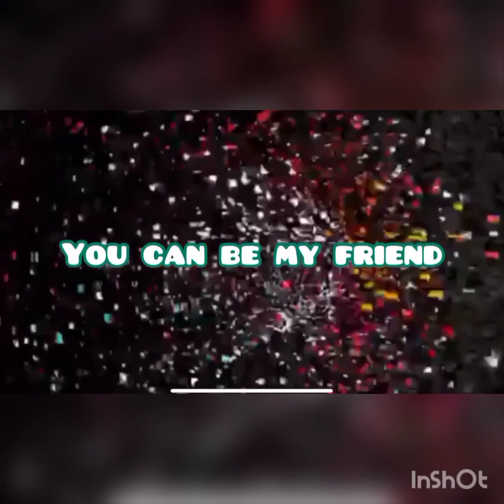Fish FlowerHorn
Flowerhorn cichlids are ornamental aquarium fish noted for their vivid colors and the distinctively shaped heads for which they are named. Their head protuberance, or kok, is formally termed a nuchal hump. Like blood parrot cichlids, they are man-made hybrids that exist in the wild only because of their release.